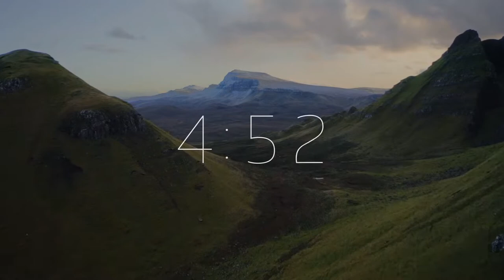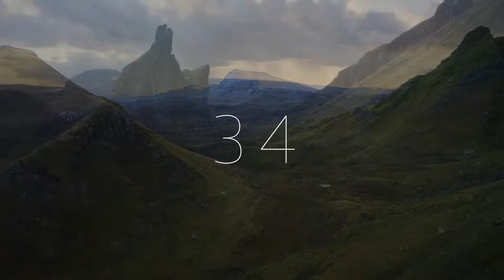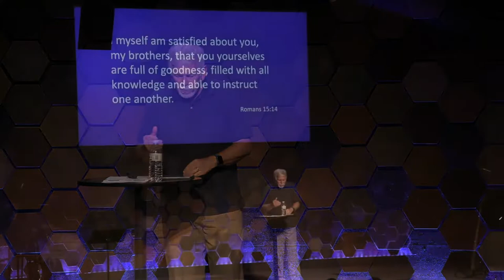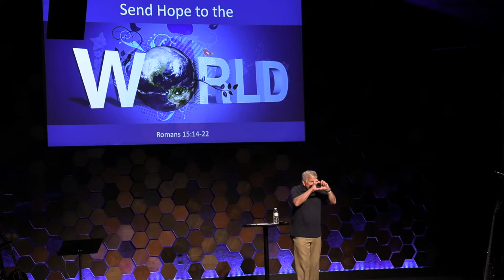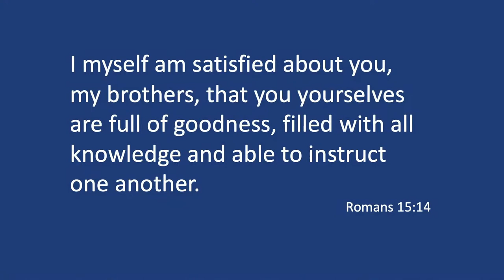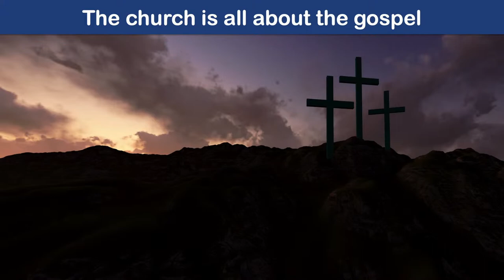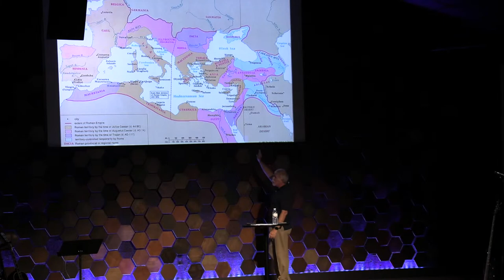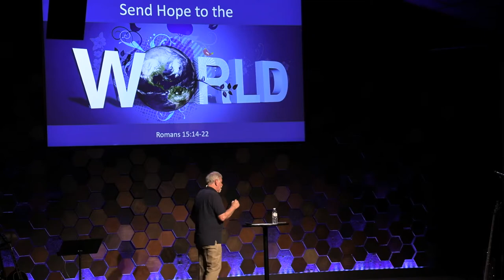Amplify: The Work of Ministry (Romans 15:14-21)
Sermon Series- Amplify